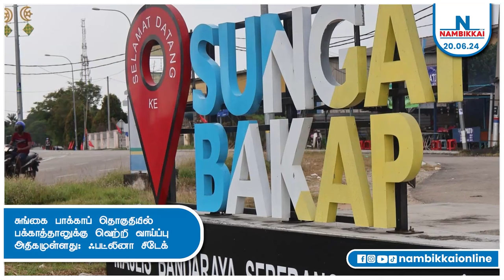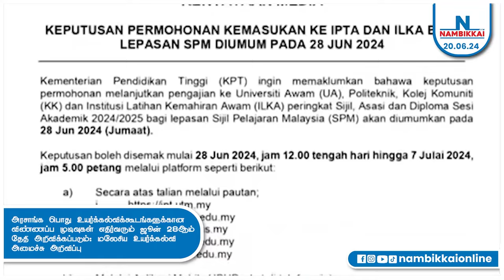Nambikkai Headlines | Evening 5pm | 20-06-2024 | Nambikkai Online | நம்பிக்கை முதன்மை செய்திகள்